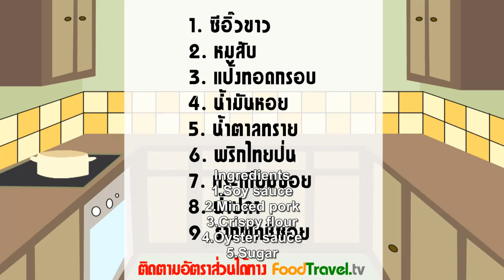[Thai Food] Fried Pork Ball (Mu Pan Thod)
Fried Pork Ball is very easy to make. And it didnt take long time for cooking but really delicious. Minced Pork mixed with various seasoning, marinate and fry in hot oil. Only this, you'll get delicious fried pork. There are several spices that smell good such as coriander, pepper and intense flavor from many ingredients. Just eat fried pork ball with a cup of rice. It's delicious and simple dish.